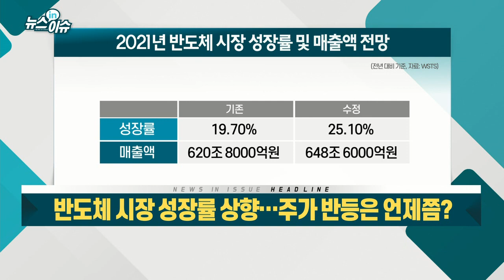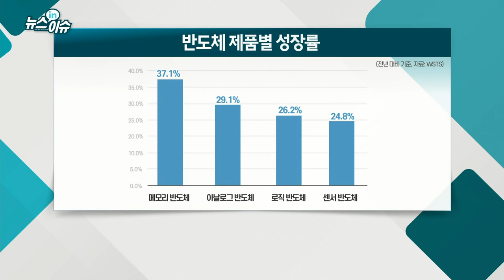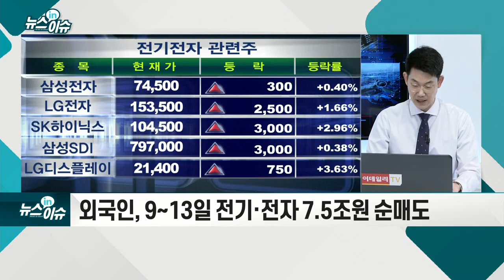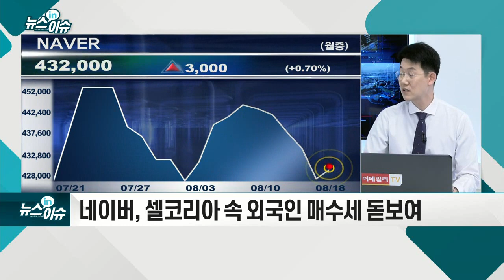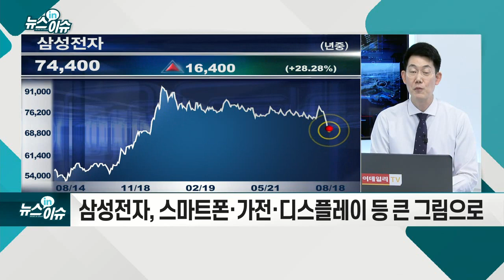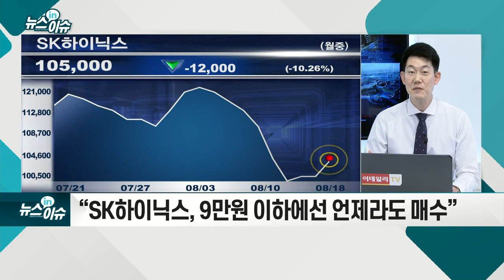반도체 시장 성장률 상향… 주가 반등은 언제쯤?_뉴스IN이슈 (20210818)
- 외국인, 9~13일 전기·전자 7.5조원 순매도
- 17일 전기·전자 매도 강도는 다소 약화
- SK하이닉스, 17일 외국인과 기관 동반 순매수
- "SK하이닉스, 저가 매력 있지만 상승 모멘텀 없다"
- 네이버, 셀 코리아 속 외국인 매수세 돋보여
- 삼성전자, 스마트폰·가전·디스플레이 등 큰 그림으로
- “SK하이닉스, 9만원 이하에선 언제라도 매수”